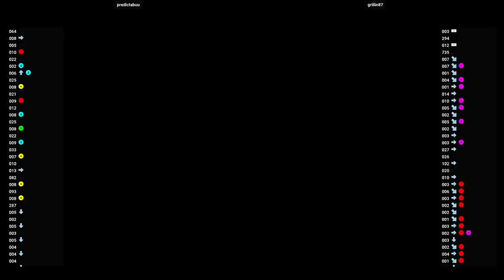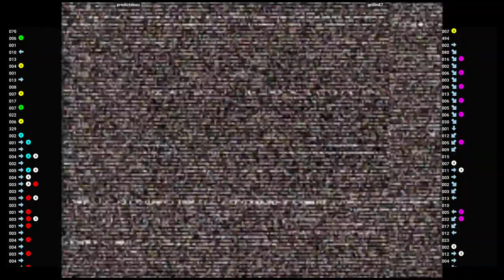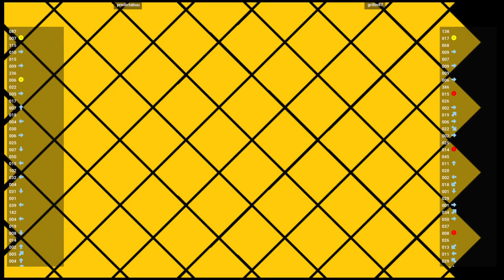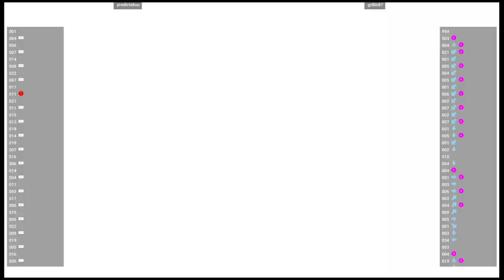CVS2 🕹 predictabuu 🇺🇸 VS grillin87 🇦🇷 | Fightcade